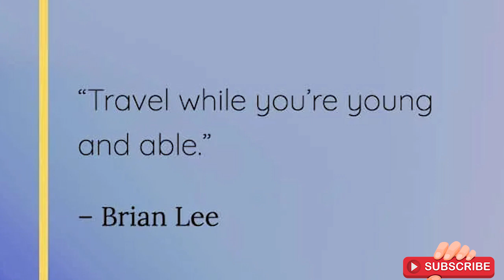Why MBA ? You get to travel Business Class | Instagram - sumit singh gandhi | travel.Decamplife